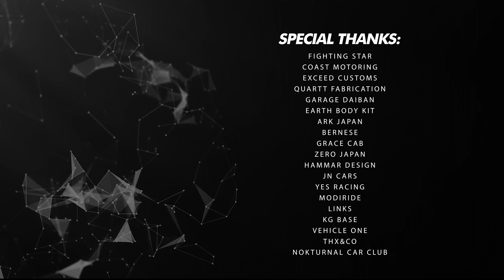LEXANI Japan Auto Fest 2020 AT MAKUHARI MESSE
A massive thank you to LEXANI JAPAN and all the shops and customizers who made LEXANI Auto Fest 2020 unforgettable!

LEXANI.COM